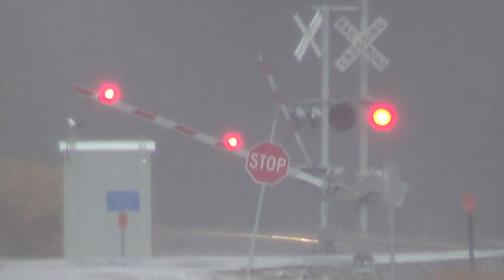00000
Todays Amtrak Downeaster 682 at Yarmouth Junction CPL 2 and 688 at Woodfords Portland Maine and 685 at Allen Ave Portland Maine and PORU at woodfords portland maine all recorded 05-01-14 Hope You All Enjoy :-)